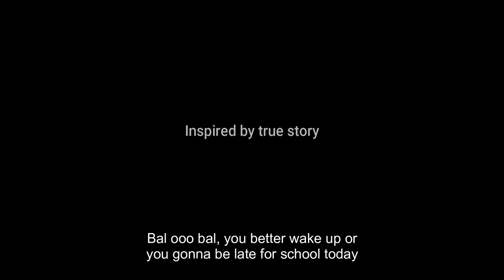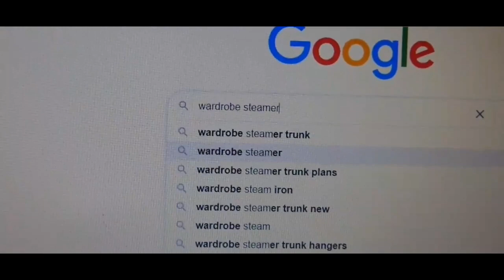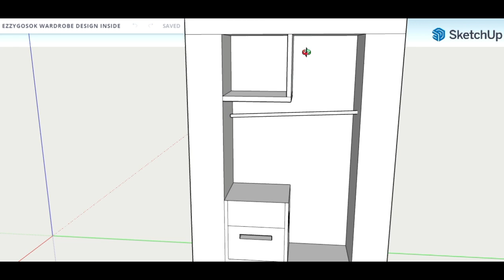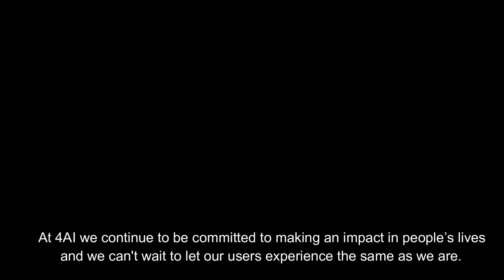AMN12 - PORTABLE STEAM WARDROBE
Group Members (BA2434B) - ENT530
1.Muhammad Amir Syahmi bin Sukhairul - 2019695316
2. Ahmad Azim bin Roslan - 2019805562
3. Norazri bin Ahmad Mo'azan  - 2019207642
4. Ahmad Halif Aslah bin Mohd Supi - 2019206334
5.Muhammad Iqbal bin Mohd Zaril - 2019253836